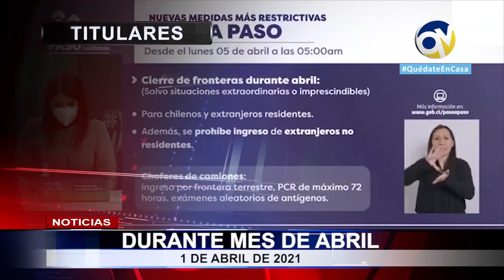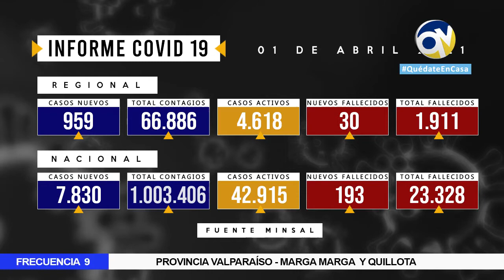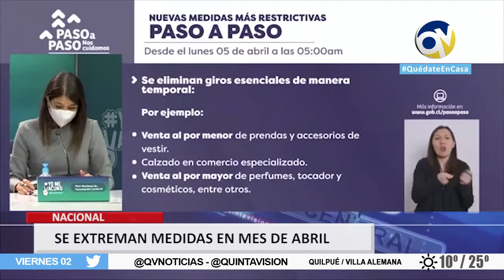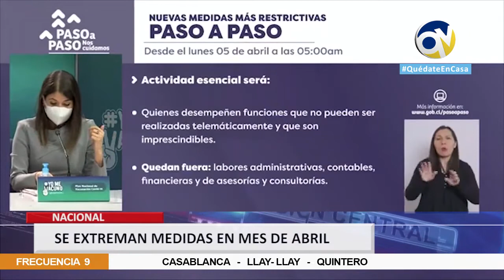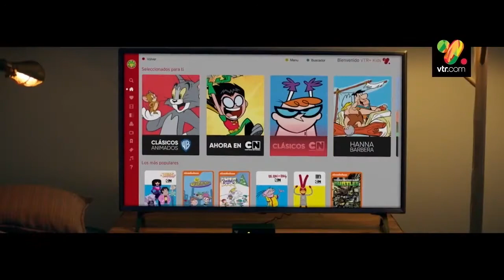QV Noticias 01 abril 2021